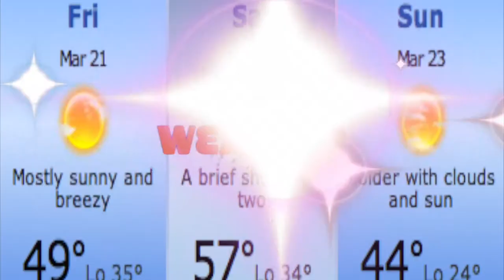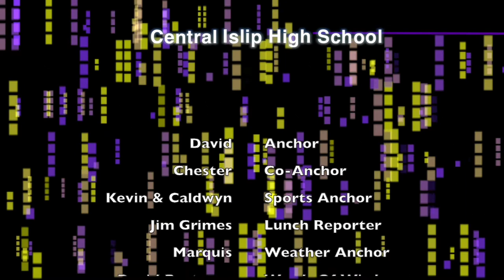Central Islip High School Daily Video Announcements March 21st, 2014